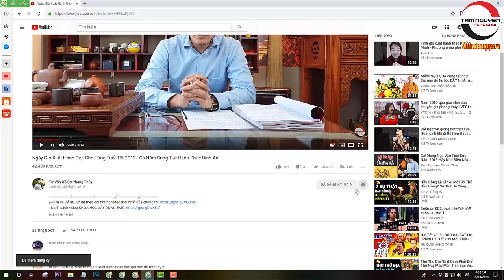Kênh Youtube "Tư Vấn Hồ Sơ Phong Thủy" Chia Sẻ Kiến Thức Phong Thủy Thiết Kế Nhà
1. Tư vấn phong thủy nhà cửa, văn phòng, công ty - Bao gồm lập hồ sơ thiết kế kiến trúc
2. Tư vấn phong thủy nhà máy, quy hoạch khu đô thị
3. Tư vấn Phong thủy nhà thờ, đình, chùa, miếu, phủ
4. Tư vấn Tứ trụ, bát tự, Tử vi
5. Dịch vụ đặt tên công ty, tên thương hiệu, Logo nhận diện thương hiệu
6. Cung cấp Vật phẩm phong thủy, pháp khí phong thủy, Nguyên liệu - vật tư sản xuất - chế tác Vật phẩm phong thủy.
7. Dịch vụ xem ngày cưới hỏi, khai trương, ký hợp đồng.
8. Dịch vụ khai quang, điểm cốt, nạp khí cho vật phẩm phong thủy
9. Đào tạo Phong thủy, Tứ trụ, Dịch học, Tử vi, Tướng học